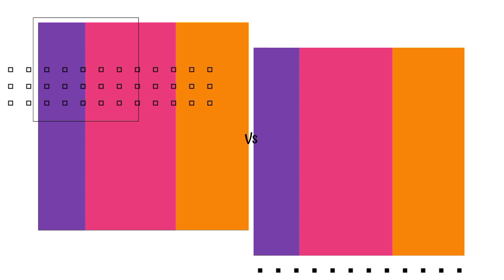Pakistani actress Vs Indian Punjabi actress | Thinking brain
battle of beauty
# Pakistaniactress
# Punjabiactress
# pick one
# vs
# Thinking brain challenges
thinkingbrain

|battle of beauty Pakistani Vs Punjabi actress | thinking brain

 battle of beauty
actress
pakistani female actress
indian punjabi actress
punjabi female actress
battle of beauty indian vs pakistani actress
pakistani actress
punjabi actress
pakistani vs punjabi actress
who look more beautiful indian punjabi actress vs pakistani actress